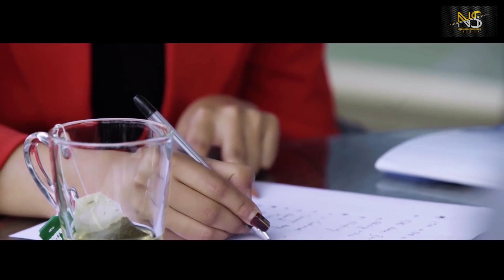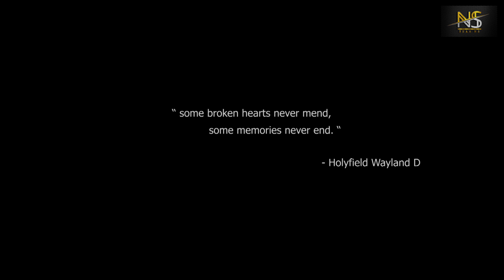Eidi Matik Chadabani || Ranbir Thouna || Torei Manipuri Song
Eidi Matik Chadabani || Ranbir Thouna || Torei Manipuri Sing
Cover by Sajan meitei
Joy
Bala Hijam
Manglanda